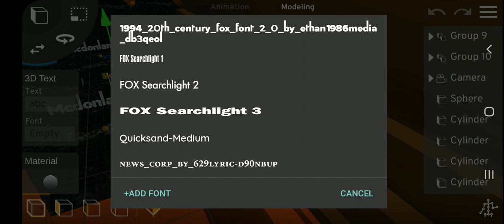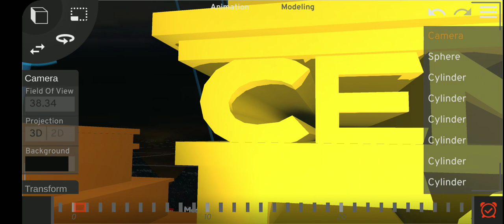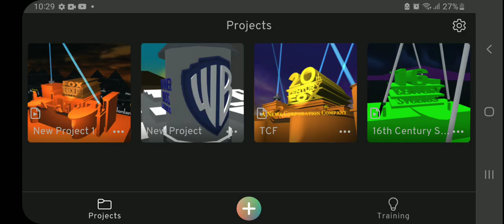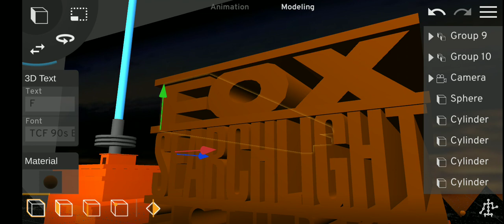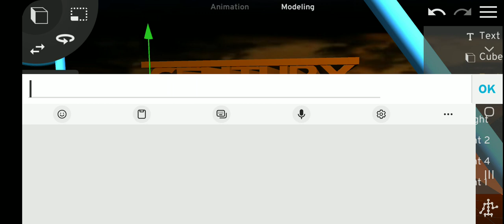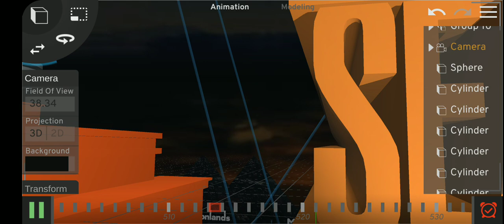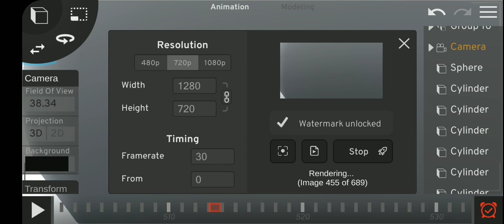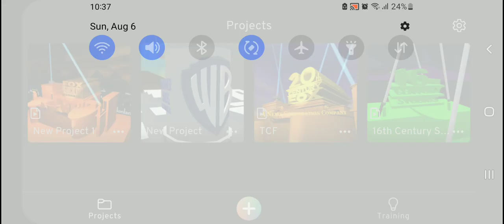making 20th century fox searchlight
prisma 3d